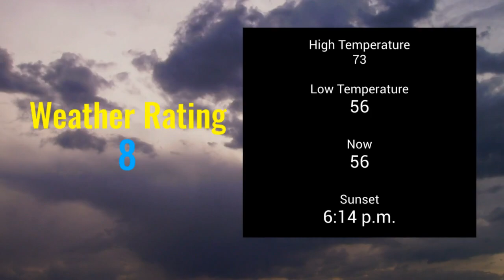The Morning Show ~ October 8, 2021 ~ West Warwick High School Morning Announcements